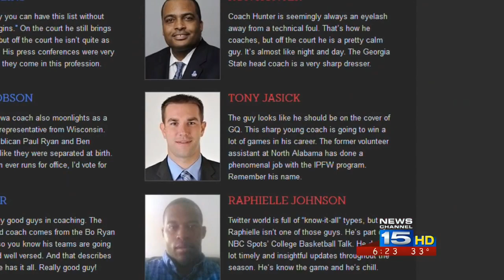IPFW's Tony Jasick named sexiest mid-major coach in college basketball.